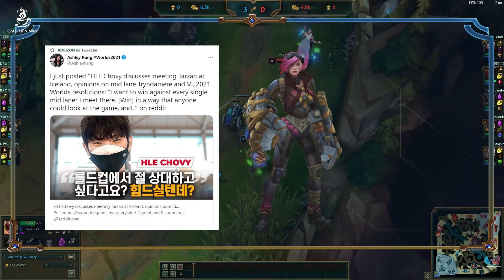GIẢI MÃ VI ĐƯỜNG GIỮA: LÍ DO CHOVY, FAKER LIÊN TỤC THỬ NGHIỆM VI MID Ở META CKTG 2021 (BLV VĂN TÙNG)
GIẢI MÃ VI ĐƯỜNG GIỮA: LÍ DO CHOVY, FAKER LIÊN TỤC THỬ NGHIỆM VI MID Ở META CKTG 2021.
Xuất phát từ một bài phỏng vấn với báo Korizon, Chovy đang tạo nên một cơn sốt với vị tướng VI ở khu vực đường giữa và mua tận 3 viên ngọc lục bảo ban đầu. Vậy thì liệu vị tướng Vi ở đường giữa này có thực sự mạnh không và mạnh như thế nào? Hãy cùng Cafe Liên Minh chúng mình tìm hiểu về quân bài bí ẩn này nhé!
00:00 Giới Thiệu Vi Đường Giữa
00:21 Sức mạnh của quân bài VI đi mid là gì và mạnh đến như thế nào?
02:29 Vậy tại sao bây giờ Vi Mid mới HOT?
04:05 Cách lên đồ Vi Mid
04:58 Meta này có thực sự là mạnh?
06:00 Chào Kết
- Kịch Bản: BLV Hải Dương
- Voice: BLV Văn Tùng
- Editor: Thơ (DMT), Quốc Cường (hỗ trợ).